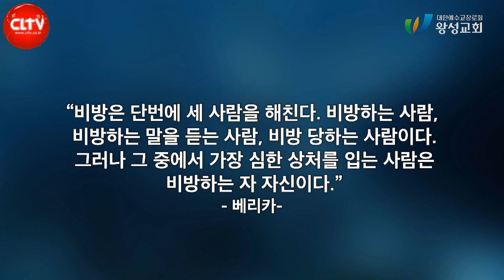CLTV 파워메시지ㅣ야고보서 시리즈(12)ㅣ'비방하지 말라'ㅣ2022.9.11 주일설교ㅣ왕성교회(길요나 목사)